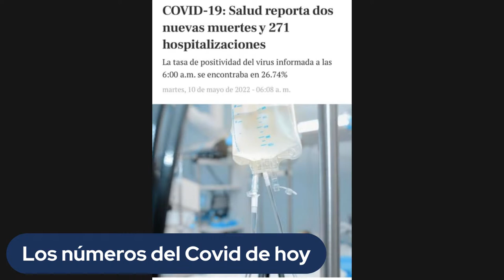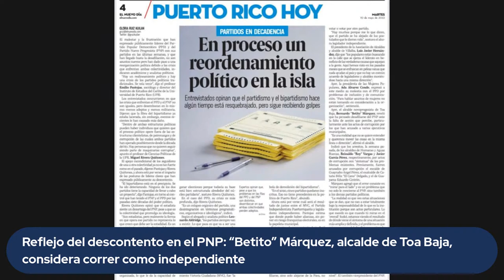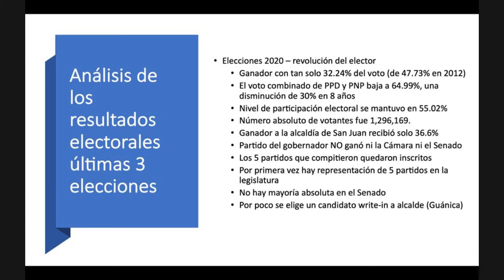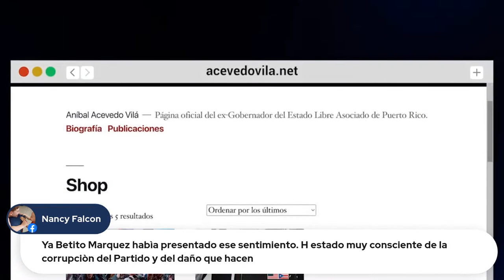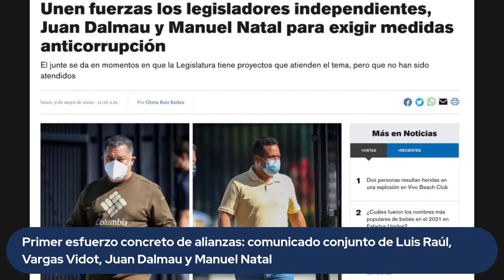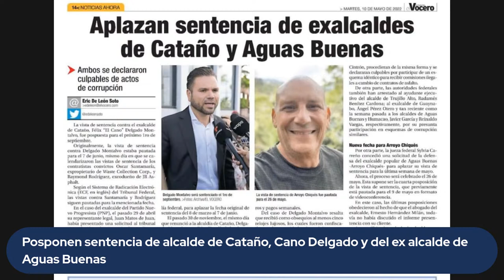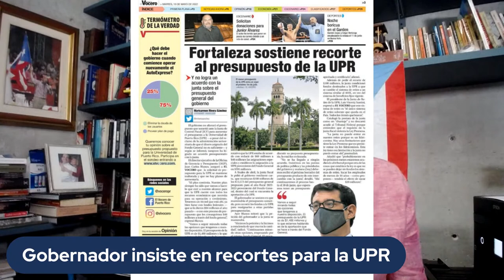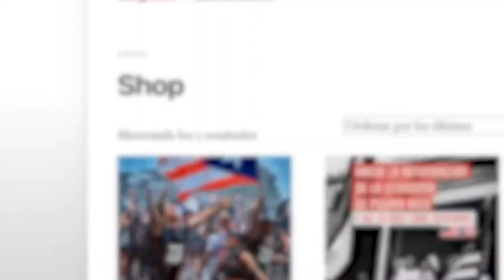Podcast de Aníbal - Martes, 10 de mayo de 2022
¡Sintoniza el Podcast de Aníbal - Martes, 10 de mayo de 2022!